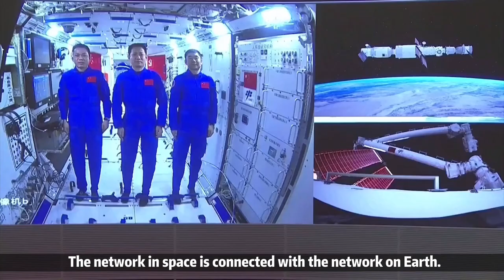How Fast is the Internet Speed at the China Space Station？丨#TaikonautVlog EP2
To boost Taikonaut's internet speed, China has its Tianlian relay station,
a space-based measurement and control system composed of multiple relay satellites. It has guaranteed clear and smooth communication between ground control and Chinese astronauts in space.